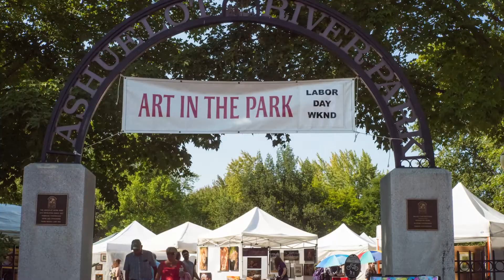Art in the Park Feature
Every year the Ashuelot River Park holds an event called 'Art in the Park' that shows off works from local and distant artists and this video was created to show off a few pieces as well as the people who made them.